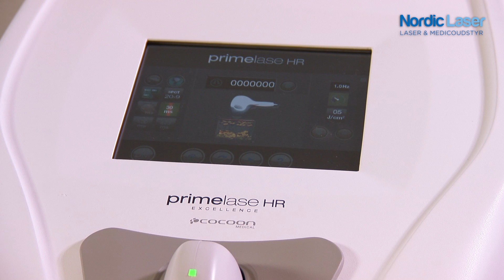Nordic Laser - PrimeLase HR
Produced by Sound-Vision.dk  -  20432086
Ver  F QT1080 35